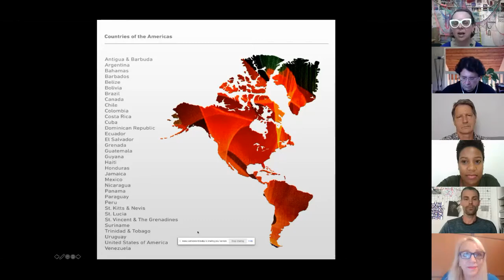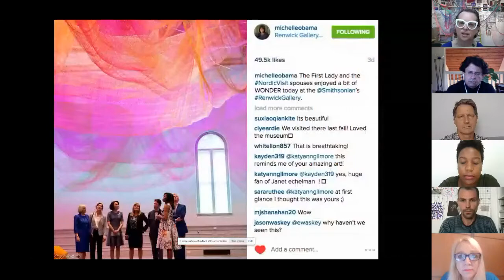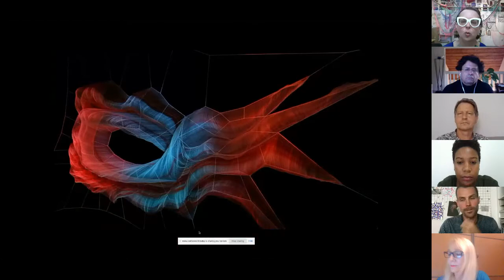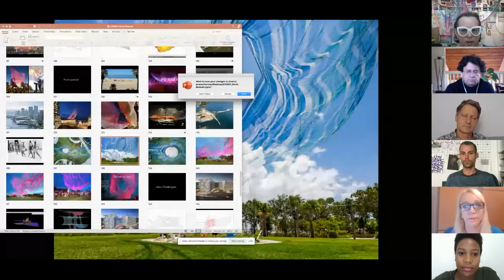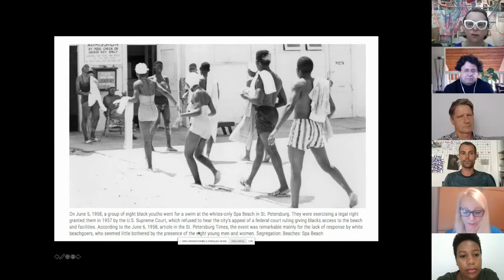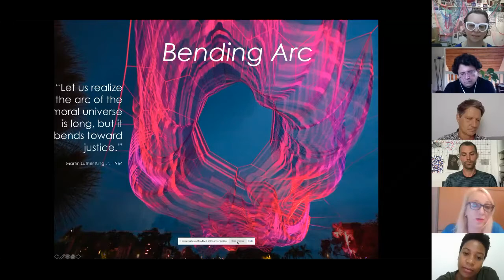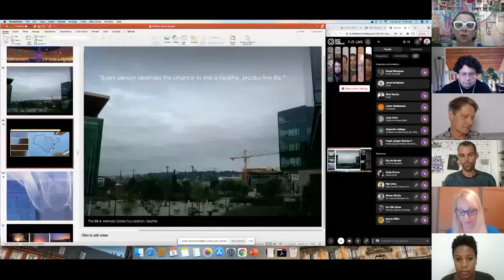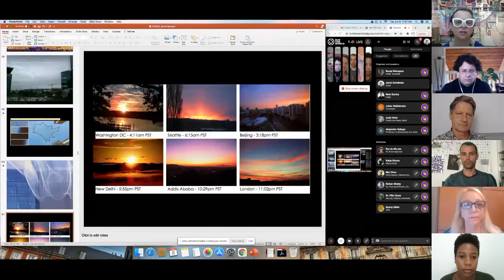The Arts: Contemporary Art Reimagined, Horasis Global Meeting 2021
New forms of artistic expression develop constantly – some today as a cultural response to the pandemic, and others in reaction to the environmental conditions in the world. Artists throughout history are avant-garde communicators of society's most pressing issues and its evolution. How do visual artists and art institutions define the new era “post contemporary”?  What could it be called, and what does it mean?
• Janet Echelman, Sculptor and Fiber Artist, USA
• Nick Gentry, Artist, United Kingdom
• Sungi Mlengeya, Artist, Tanzania
• Julian Stallabrass, Professor, Courtauld Institute of Art, United Kingdom
• Alejandro Vallega, Professor of Philosophy, University of Oregon, USA
Chaired by
• Judy Holm, Founder and President, Global Fine Art Awards, France